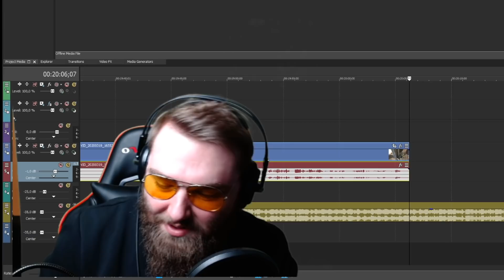Łoś 107cc #5 - Coś działam